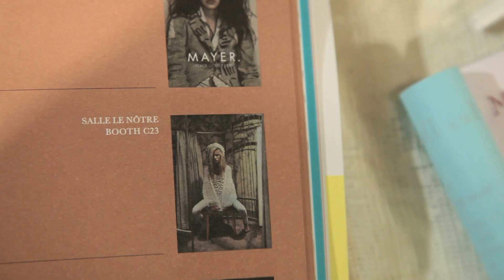La mode paris Tranoi salon 2012 mode créateur paris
Salon Tranoi 2012

Mes Demoiselles… Paris c’est une histoire passionnelle, une invitation au voyage, une ode à la féminité… La quintessence du bohème chic.

La marque de mode parisienne dévoile un monde d’inconnu et de voyage. Le projet de la marque est unique et insolite : partir à la découverte des styles comme on part à la découverte du monde.

Mes Demoiselles…Paris c’est d’abord une histoire marquée par l’alliance du luxe et de la volupté. Des chemises aux jupes en passant par les kimonos, la marque de mode femme explore les styles et les tendances en flirtant avec une culture de l’ailleurs.

Trouver des pièces uniques et créatives chez Mes Demoiselles…Paris c’est donc aussi se trouver soi-même. Il s’agit de créer son propre style en se permettant toutes les fantaisies. Une marque de vêtement a pour but de développer l’œil, d’inspirer et de stimuler ceux qui les entourent.

Les vêtements ne sont qu’une base sur laquelle nous pouvons inventer et créer nos tenues à l’infini. Mes Demoiselles…Paris propose des pièces pour toutes les occasions.

Mode Paris - Créateur - Femme - Style Bohème Hippie Chic